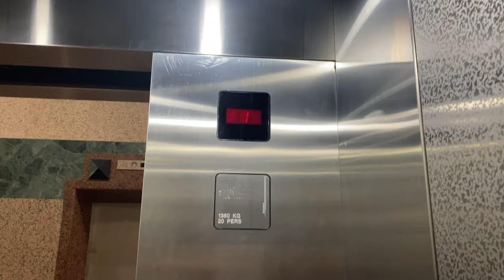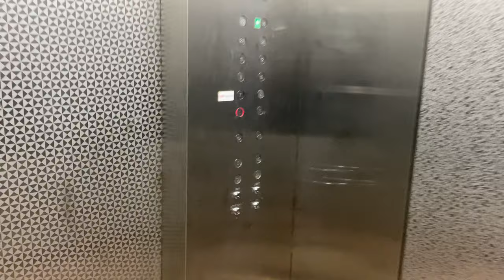SCHINDLER MICONIC TX MR @ MENARA MSC CYBERPORT [LOW ZONE LIFTS SERVING 6 - 16]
Do note that 'Menara MSC Cyberport' is also called by its older name 'Menara Sarawak' by many Johor Bahru residents and even in official documents concerning Johor Bahru.

ZHD1987E hopes that the blessed month of Ramadan has passed fruitfully, and preparations for Hari Raya is going well.

Just like so many 'Menaras' constructed around Malaysia in the 1990s, Menara MSC Cyberport (previously known as Menara Sarawak) had Schindler installing their lifts in the building. What sets these installations apart is its round touch-sensitive buttons and the three-character displays since the office building employs renaming to avoid inauspicious numbers, which in this case, means the number '13' and any number ending with the number '4'.

The low zone lifts looks identical to the high zone counterparts, but with a smaller capacity and with the attendant controls not locked under cabinet.